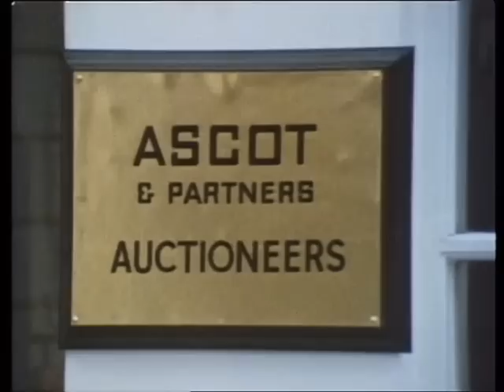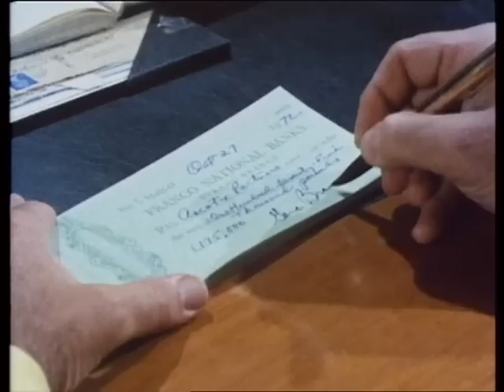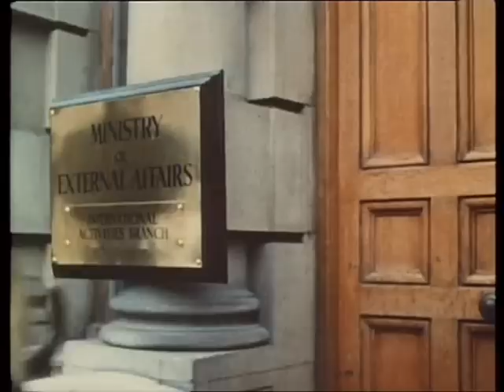l'aventurier ( La Vente Aux Enchéres ( 1972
L'Aventurier (The Adventurer) est une série télévisée britannique en 26 épisodes de 30 minutes, créée par Monty Berman et Dennis Spooner et diffusée à partir du 29 septembre 1972 sur le réseau ITV1. En France, la série a été diffusée à partir du 15 septembre 1973 sur la première chaîne de l'ORTF.